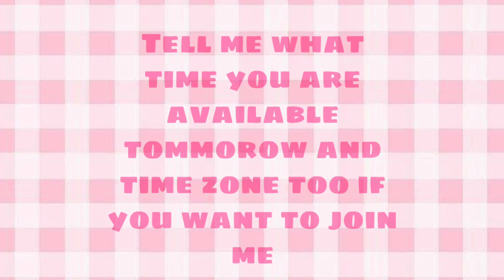✨Live Stream Tomorrow for my birthday✨|| Twitch Live-stream💖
✨Hello guys!✨
So this video i was thinking of live-streaming! Tell me your time zone and what time you are available for the live-stream! I’ll be live-streaming on twitch! my username in twitch is catplaysroblox💖

Secret emoji for this video is: 💻